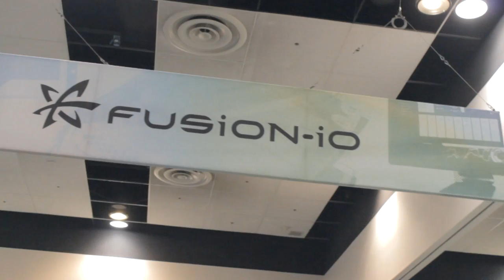Peter Zaitsev - PerconaLive 2014 - TheCUBE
Peter Zaitzev, Percona, at PerconaLive 2014 with John Furrier and Jeff Kelly

At the end of day 1 of this week's PerconaLive event, co-founder and CEO of Percona, Peter Zaitsev, joined John Furrier and Jeff Kelly in theCUBE to discuss this year's event, developments in the MySQL community and where Percona has been and where they are going.

Percona only took control of the event from O'Reilly three years ago, but the energy in the keynote and presentations and on the floor was evident as the attendance this year surged past 1000 participants. Furrier pointed out there has been an emergence of noSQL databases coming onto the scene but this event is proof positive MySQL is not going away.

Echoing Furrier, Zaitsev said, "PerconaLive is important because it is the big tent. We keep it open and we invite all kind of players here, our partners and our competitors, whether they share our opinions or not.

siliconANGLE » Competition and innovation benefit all MySQL users
Competition and innovation benefit all MySQL users
Alan McStravick | April 4th

inShare5

ZaitsevAt the end of day 1 of this week's PerconaLive event, co-founder and CEO of Percona, Peter Zaitsev, joined John Furrier and Jeff Kelly in theCUBE to discuss this year's event, developments in the MySQL community and where Percona has been and where they are going.

Watch the interview in its entirety here:

Early on, open source was embraced by Google, Amazon, Facebook and LinkedIn. They, with their armies of developers, are able to leverage an incredible amount of value out of open source. But, according to Furrier, smaller operations without the same capital considerations as the aforementioned behemoths find themselves having to submit to a glass ceiling. "How do you break the glass and take scale to the next level," he asked.

"With MySQL, there are two kind of applications," stated Zaitsev, "large and small.  The large are operations like Facebook and even slightly smaller scale." He continued, "They need to scale to large amount of service implemented with technology like shard and cacheing. They use advanced stuff." With the social media set, MySQL has already proven itself for its ability to take an application to an extreme scale. MySQL provides both efficiency and automation.

However, according to Zaitsev, even companies attempting small scale operations could experience significant results. "It could be simple setup but with recent hardware advances, you can run phenomenal amounts of traffic from those applications."

For those with only a limited knowledgy of MySQL, the horizon has quite a lot of innovation being driven by increasing amounts of competition. Oracle, long thought of as the Apple of the software world for their proprietary development model, has seen an increase in their own innovation thanks to direct competition and cooperation in the open source community. "This," according to Zaitsev, "benefits all MySQL users."

Another exciting development is being brought about by competition between the big four: Google, Facebook, Twitter and LinkedIn. Their cooperative engineering effort is yielding WebScaleSQL. And while WebScaleSQL is specific to the needs of those particular companies, aiming for creating a variant to achieve extreme scale, the open source nature of it has allowed Oracle to review the patches and implement it in the mainline of MySQL. "Some innovation will, of course, remain in their respective branches of the cooperative outfits," Zaitsev stated in response to a question from Kelly.

Percona, with a history of fewer than eight years, has focused on open source with a full throttled approach. "All of our products are open source and we have investment into development technology," Zaitsev commented. "You will see a lot of features in MySQL Enterprise that will bring about integration. It really is important for us to push open source as much as we can."